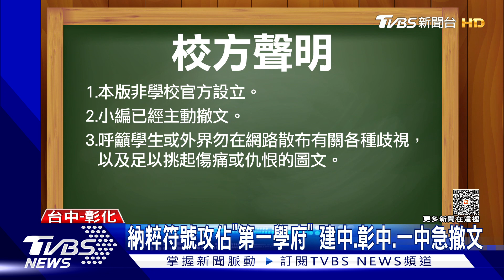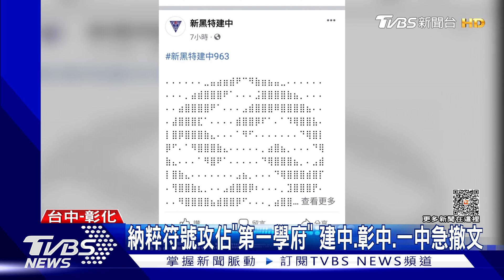納粹符號攻佔「第一學府」 建中.彰中.一中急撤文｜TVBS新聞@TVBSNEWS01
台中一中，剛發生學生園遊會取名，歧視原住民風波，昨天晚上學生臉書社群，又被張貼納粹符號，同一時間，包括一中，彰中，建中，學生社團都有，小編緊急撤文。